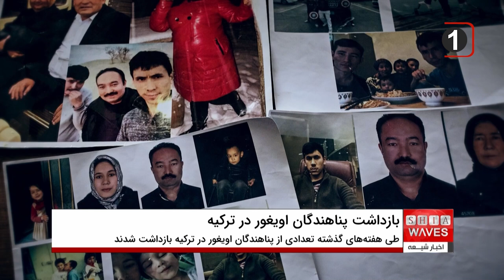افزایش دستگیری اویغورها در ترکیه: نگرانی‌های حقوق بشری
افزایش دستگیری اویغورها در ترکیه: نگرانی‌های حقوق بشری: مدافعان حقوق بشر از افزایش دستگیری پناهندگان اویغور در ترکیه طی هفته‌های گذشته خبر می‌دهند.
ترکیه، که خانه یکی از بزرگترین جوامع مهاجرتی اویغورها در خارج از چین با جمعیتی بین 50 تا 75 هزار نفر است، به‌تازگی شاهد بازداشت تعدادی از این پناهندگان بوده است. از دهه 1950، اویغورها به ترکیه به‌عنوان پناهگاهی امن از سرکوب شدید دولت چین، که شامل اتهامات نسل‌کشی، بازداشت‌های خودسرانه، کار اجباری، عقیم‌سازی اجباری و شکنجه است، پناه آورده‌اند.

برای بررسی بیشتر و آشنایی با جزئیات این گزارش، توصیه می‌کنیم ویدئوی تهیه شده توسط همکار ما را در کانال اخبار شیعه در یوتیوب مشاهده کنید. در این ویدئو، تحلیل‌گران و کارشناسان به واکاوی دلایل و پیامدهای افزایش دستگیری اویغورها در ترکیه پرداخته‌اند.
مشاهده این ویدئو به شما کمک می‌کند تا با عمق بحران حقوق بشری در ترکیه آشنا شوید و از تلاش‌های بین‌المللی برای حمایت از حقوق اویغورها مطلع شوید. همچنین می‌توانید نظرات و دیدگاه‌های خود را با ما به اشتراک بگذارید و به بهبود وضعیت حقوق بشری در منطقه کمک کنید.

ویدیوهای مرتبط